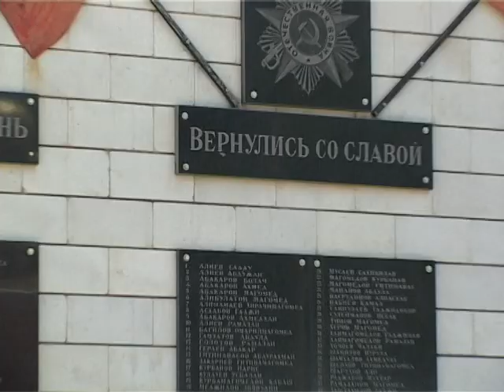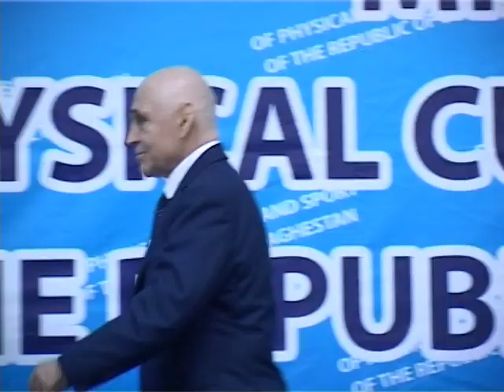АРХИВ АВАРСКИЙ ПАНДУР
АРХИВ М,ЧАНКАЛАЕВА